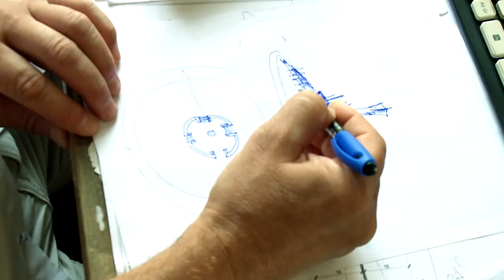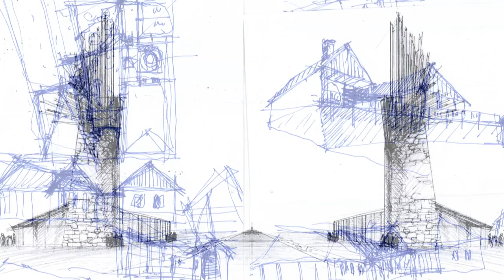Múltból épült jövő – Portréfilm Salamin Ferenc építészről (előzetes)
„Létrehozni a lehetetlent, megvalósítani az épületek történeti folytonosságát, természetes fejlődését. Felfedezni az épület történetét, fizimiskáját. Segítségül hívni az egykori lakókat, építeni, fényt adni ismét az embertől megbélyegzett házaknak. Ez az igazán kalandos építészeti gesztus, ez az, aminek tétje van" – így foglalja össze hitvallását akadémiai székfoglalójában Salamin Ferenc.

Rendező: Vizi Mária
Operatőr: Szepesi Gábor